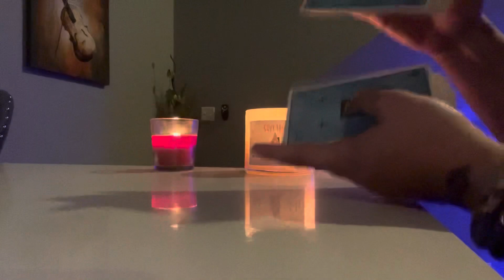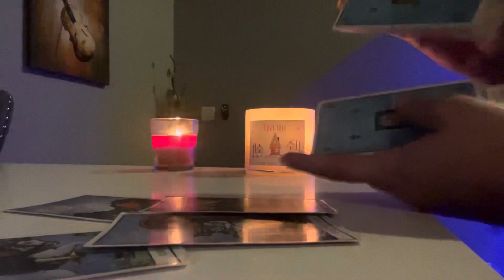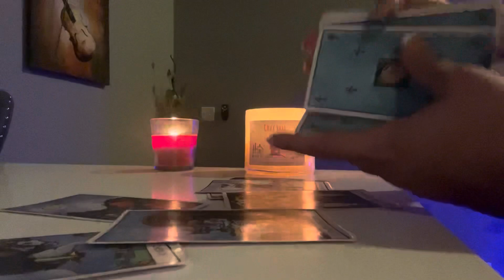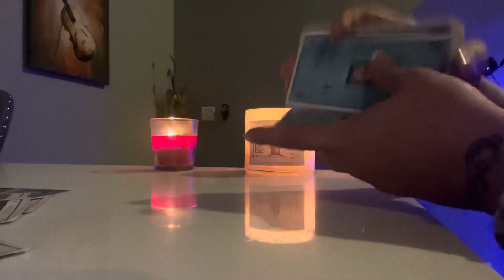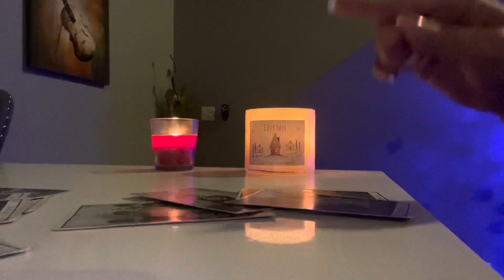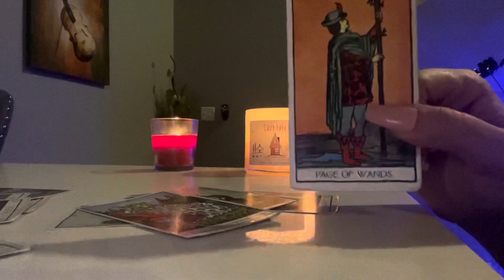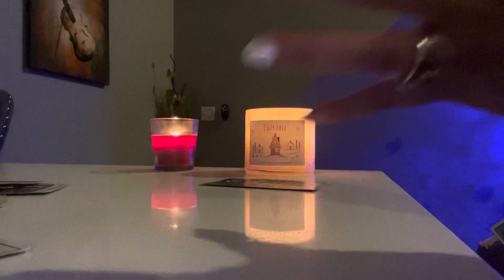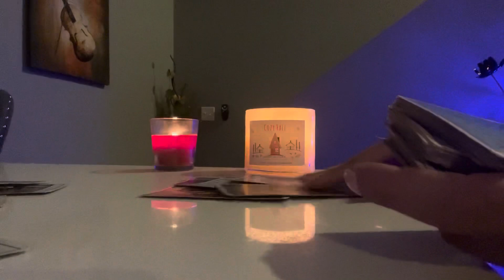🤍🕯SAGITTARIUS - THE EMPRESS IS OUTSIDE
FemacyLightHouse